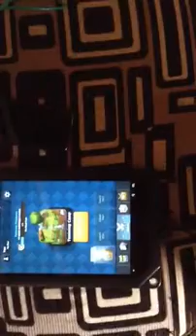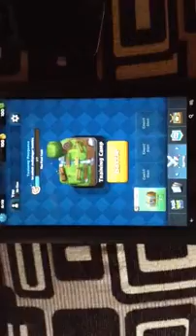Starting on clash royale